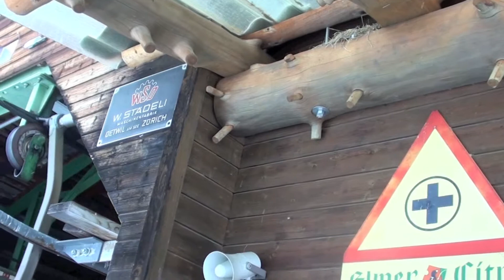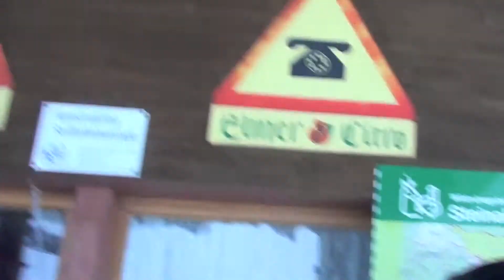Энгельберг (Swiss) 01-2014. Альпбоден. Штейнальпвальд, 3 день -2 часть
Катание в Альпбодене (1233м), на подъемнике Haldigrat (1937 м)
Спуск по долине в Niederrickenbach (1162 м), где расположен большой монастырь Св. Марии.
Спуск с промежуточной станции подъемника Musenalp (1747м)  в   Dallenwil (495м).